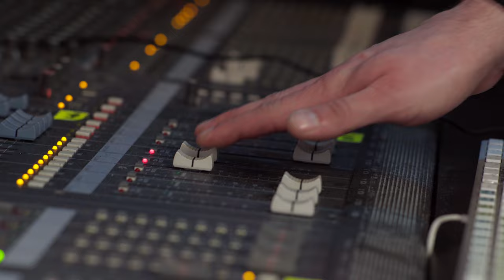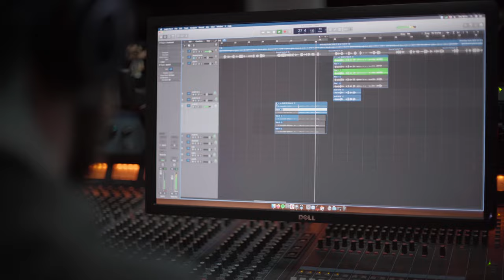Echo Hawks - Second Family (Official Music Video)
The Austrian musician community became our second family over the past years, so we decided to write a song for all these amazing Musicians and record it together with them. The recording studio of Engel Mayr (Band: Russkaja) was our home for this journey. Austrian Musicians like "PÄM", "Stereo Bullets", "Buffalo Bells",  "HÖRST" and "LUX" joined our Vocals Crew to create a powerful demonstration of how music can bring people together.

* OUR FIRST ALBUM *
WHAT ITS ALL ABOUT